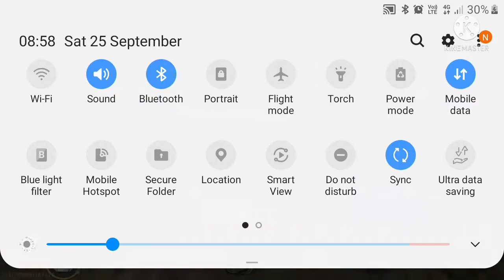TO MY CHANNEL THANKS FOR WATCHING 59 SUBSCRIBES KRA DO